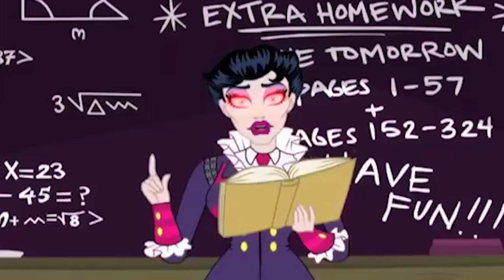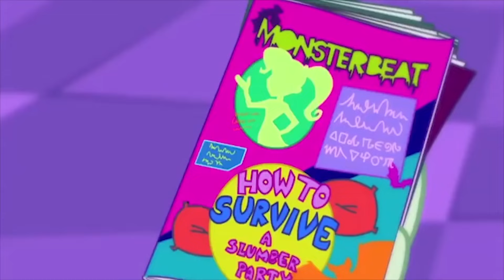Monster High Latino | Carrera En Llamas | Monster High Oficial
Acerca de Monster High:
Monster High es diferente a cualquier escuela secundaria que hay. ¿Dónde más puedes asistir a clases como Mad Science, Home Ick y Dragonomics? Pero las clases no son lo que hace especial a Monster High; ¡Son los estudiantes fangtastic! Los estudiantes de Monster High provienen de todos los ámbitos de la vida. Desde fantasmas y hombres lobo hasta vampiros y monstruos marinos (¡y más!), Todos son bienvenidos en Monster High. Monster High es un lugar donde los estudiantes abrazan y celebran lo que los hace diferentes. Nuestros estudiantes también aceptan a sus amigos y todas sus cualidades únicas, porque de eso se trata la verdadera amistad.